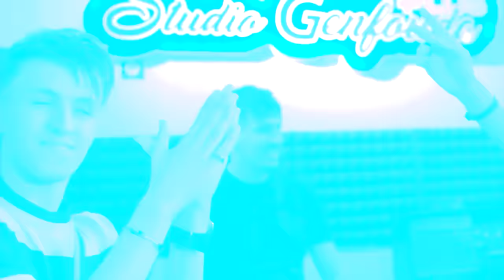djalil almani 2023 Malgré ndir el code (كي تعيطلي نوض ) ft tchiko 22 clips Officiel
Paroles : Djalil almani
Percussion : Reda rifek
Bass : hamouda la bass
Mixage : Med Hamrawa
Montage & ghani gabed
Studio Ganfouda Plus

إنتاج: ستوديو قنفود ميوزيك ألجيريا